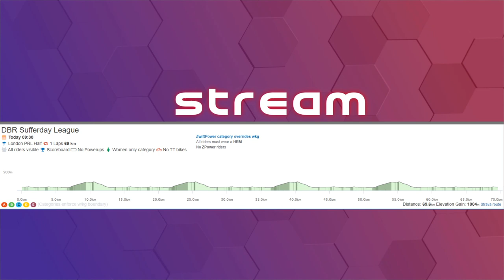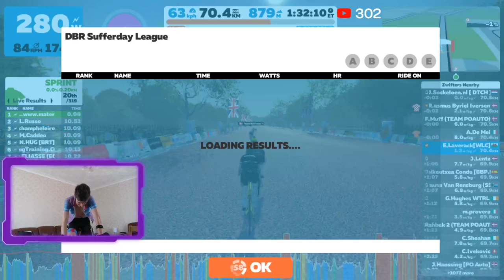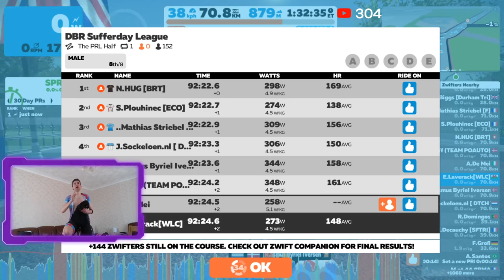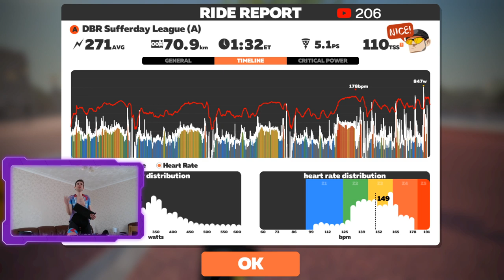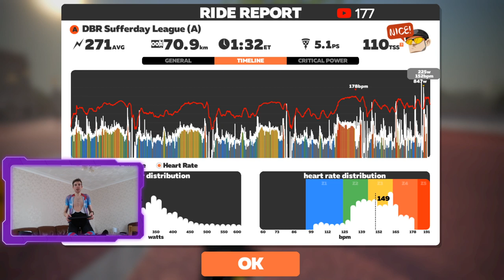8th in DBR Race - 4x Box Hill!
I'm 25, 5ft 10, 59-61kg with and FTP of 365-375...ish.

Tifosi
BoC
Hexr
Roswheel
Veloforte
Performance watts
Chinnlad Wheels